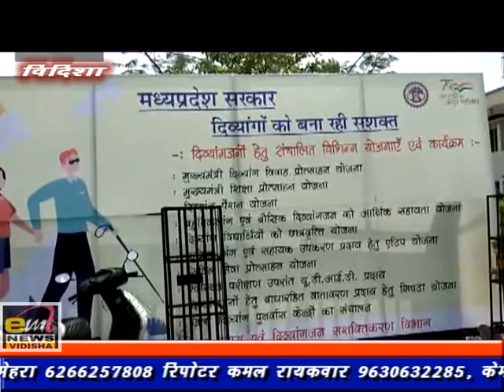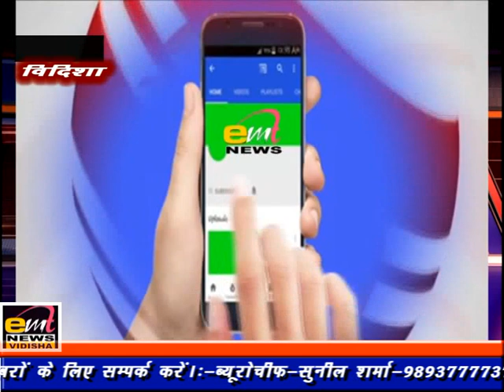emt news vidisha 28-03-2023